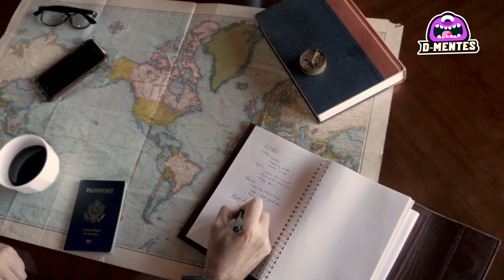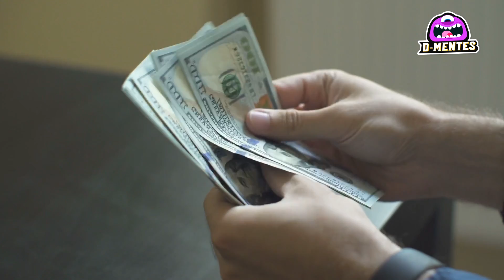Los Padres Lloraron Cuando Se Enteraron De Cómo El Zorro Les Pagó Por Su Salvación